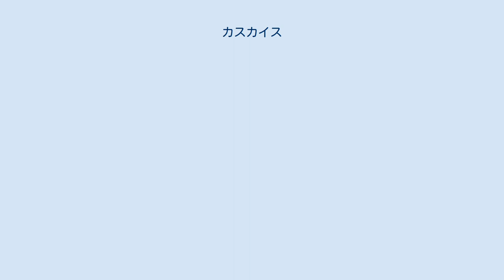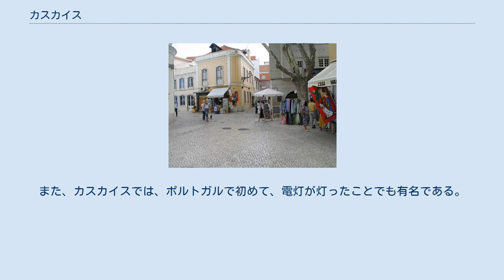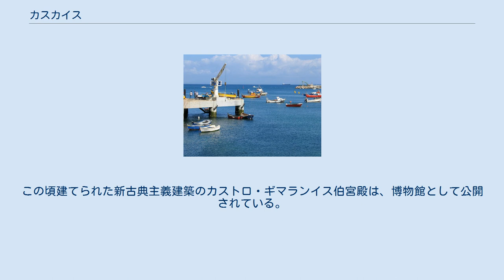カスカイス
カスカイス（ポルトガル語: Cascais ポルトガル語発音: [kɐʃˈkajʃ]）は、ポルトガルのリスボン県の都市である。
市内には、国際的なリゾート地であるエストリルを含む。
 また、ユーラシア大陸最西端のロカ岬へのバスがここから発着している。
 カスカイスが町として形成しだしたのは、12世紀のころである。
町が形成されだした初期のころは、行政面では、隣の町であるシントラに多く依存していた。
13世紀になると、漁業や農業が盛んになり、リスボンへ食糧を供給するようになっていった。
 14世紀になると人口も増え、行政面では、1364年に、シントラからの独立を達成し、カスカイス及び周辺の村々は、ジョアン・ダス・レグラス卿が統括する地域になった。
 中世以来、カスカイスは、漁業、リスボンへの航路の港町であったことから発展した海運業、ワインやオリーヴオイル、穀物、果物を生産する農業が盛んであり、テージョ川に近いという地理的要因もあり、リスボンを守る防衛拠点ともなった。
1488年ごろ、ジョアン2世は、海の側に小さな要塞を建設した。
この要塞は、最終的には防衛上、何一つ役に立つことはなく、1580年のスペインとポルトガルの同君連合が成立した際も、貢献することはなかった。
この城塞は、フィリペ1世の時代に、ルネサンス建築のカスカイス城塞へと拡張された。
また、カスカイス周辺の海岸線には、多くの城塞が建築され、多くが現存する。
 1755年のリスボン地震において、カスカイスも大きな被害を受けた。
1774年、ポンバル侯爵セバスティアン・デ・カルヴァーリョの経済政策により、カスカイス近郊のカルカヴェロスのワイン生産の保護化、王立の羊毛工場が建設され、19世紀初頭まで、残った。
半島戦争の期間は、カスカイスも他のポルトガルの都市同様、フランス軍に占領された経験を持つ。
 軍事都市の性格を帯びていたカスカイスが国際的なリゾート地へ脱皮するきっかけとなったのがルイス1世による城塞を王族の夏の離宮とする転換であった。
1870年から1908年の間、王族は夏の間、カスカイスで滞在することが多かった。
また、カスカイスでは、ポルトガルで初めて、電灯が灯ったことでも有名である。
リスボンやシントラへの道路が整備されると同時に、カジノ、闘牛場、スポーツクラブが作られ、人口は増え始め、1889年には、鉄道も開通した。
この頃建てられた新古典主義建築のカストロ・ギマランイス伯宮殿は、博物館として公開されている。